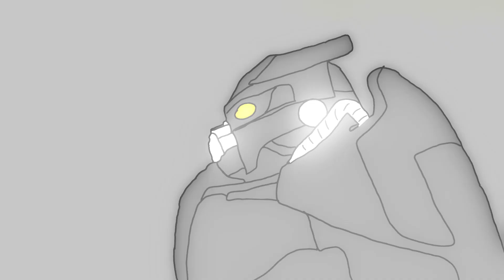To Victory - (Fallout)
Fallout Animation

Captain Enclave , Captain NCR